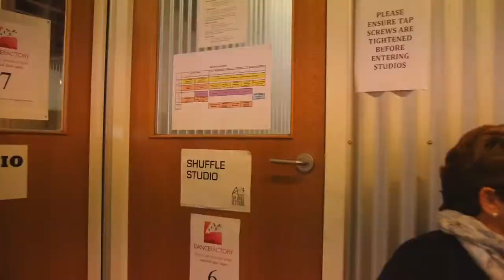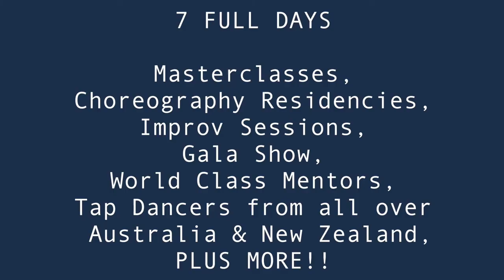AUSTRALIAN TAP DANCE FESTIVAL PREVIEW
A snapshot of the 2017 ATDF! Join us for 2019, dates announced soon!

Registrations open in March - Early Bird discount until May 31 - Don't miss out

Here are what some participants have said about the festival:

'The festival reminds me why I love tap dance and the opportunities it can provide. To see so many like minded individuals gathered together to share the same passion of dance is unlike anything else. Every year encourages and inspires me to pursue my dreams and become better then I was before.'

'...such a huge learning curve ... first experience at jamming and cutting ... confidence boosting week ... a must for a dedicated tapper!!! Be there in 2018! I will!!!'

'Before I attended my first Australian Tap Dance Festival in 2014, I was quite a reserved tap dancer, with narrow experiences. Coming to the festival again and again has opened me up to such a broad range of tap vocabulary, rhythms, dynamics, styles and music thanks to the incredibly diverse and talented faculty members. These experiences have had a profound impact on my love for tap, the way I perform and the rhythms I create. The ATDF is an invaluable experience and I would highly recommend it to people of all ages and all abilities.'

'As a spectator before I came I couldn't tap and after I left I couldn't tap. But hell I had the best time watching! My feet haven't been still since.'